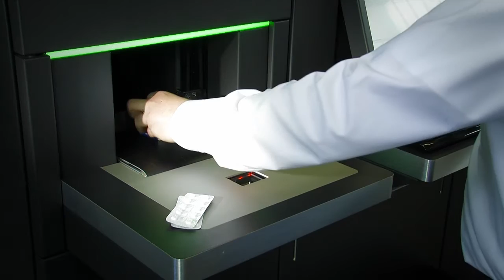Rowa Vmax odprta pakiranja